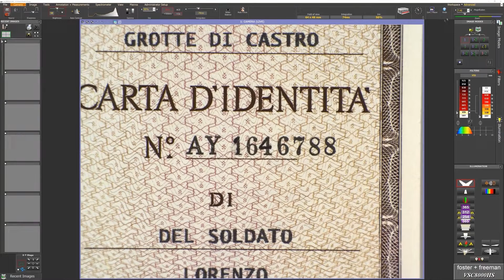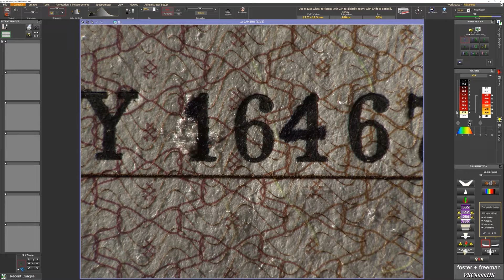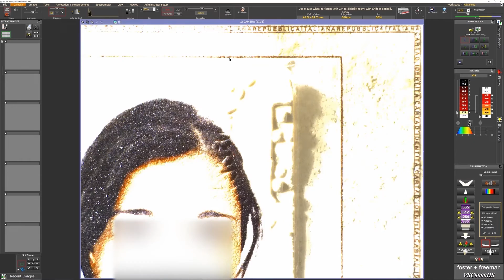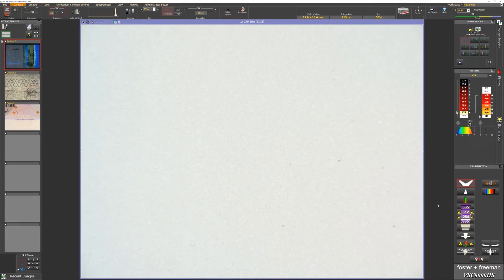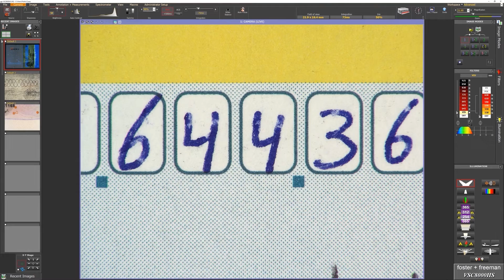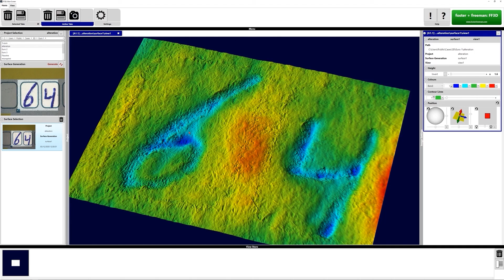Uncovering the Secrets of Document Fraud: The Foster+Freeman VSC® 8000/HS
how we can identify fraudulent documents using the  Foster+Freeman VSC® 8000/HS.
Our most advanced QDE workstation to date, the VSC8000/HS combines sophisticated digital imaging and multi-wavelength illumination technology with a clear and efficient software interface, to provide a complete solution to the examination of all questioned documents.

Cutting-edge examination techniques including, multi-spectral imaging (from UV through the visible to IR); 3D topographical imaging; hyper-spectral imaging; and full-spectrum color analysis; may all be used to authenticate questioned documents, detect evidence of tampering, and to identify counterfeits and frauds.